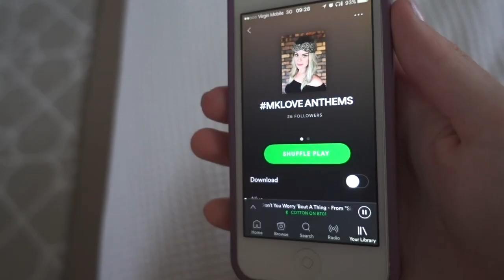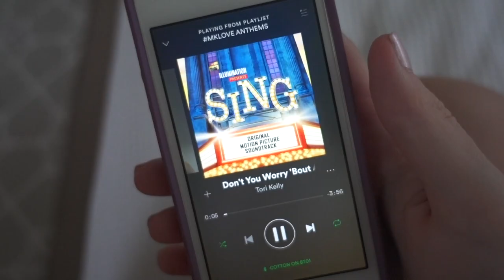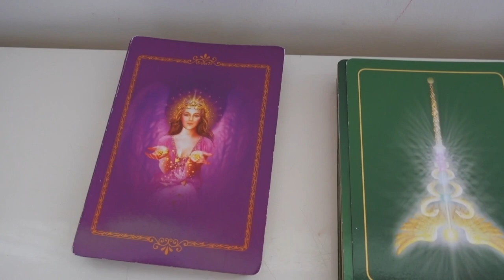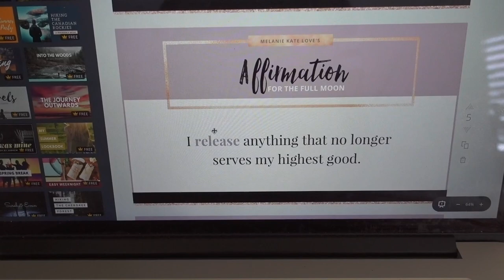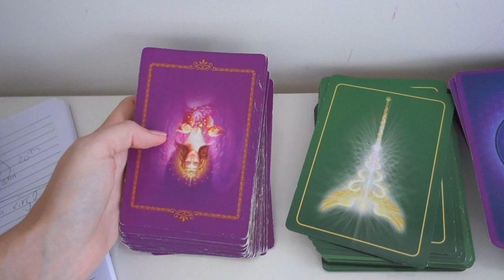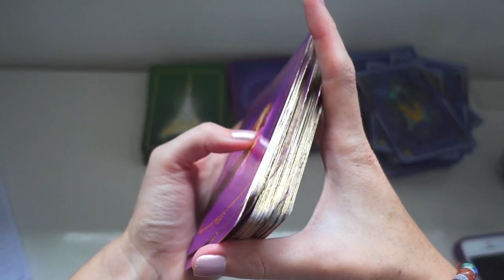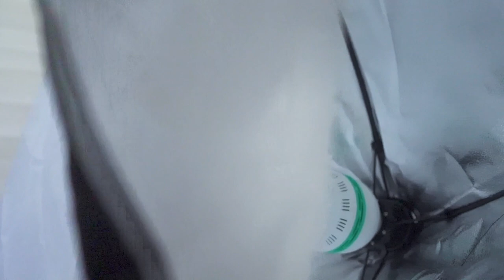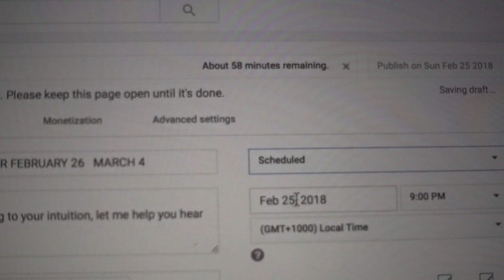HOW TO OVERCOME FEAR | VLOG #1 | LIFE OF A SPIRITUAL SOUL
Welcome to episode #1 where I take you behind the scenes to show you what life is truly like as a spiritual soul.  This includes how I rise my vibration, prepare for angel readings and what happens when I fall out of alignment.  Enjoy xx